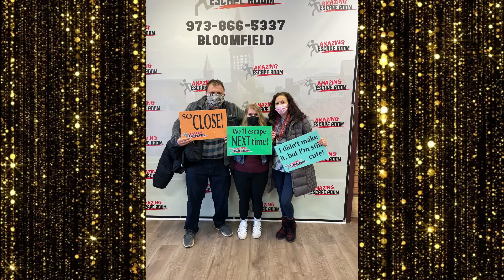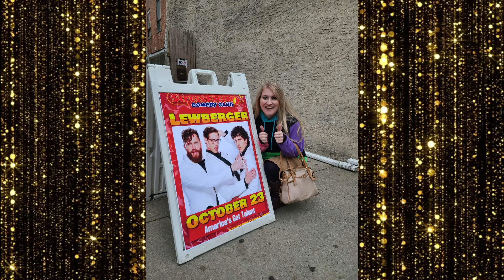2021: A Year in Review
I recently kicked a ton of toxic people out of my life. And in doing so, I imagined looking back on this year was going to be hard, because failed relationships, even the ones built on red flags and lies, can suck. However, I realized, in making this video, that I did SO much and the toxic people were just a fraction of an amazing year! I am very grateful for the people that are still in my life and for all the memories we've made over 2021. I hope we continue to flourish and thrive into 2022, creating many more memories along the way! Cheers to a happy and healthy New Year!